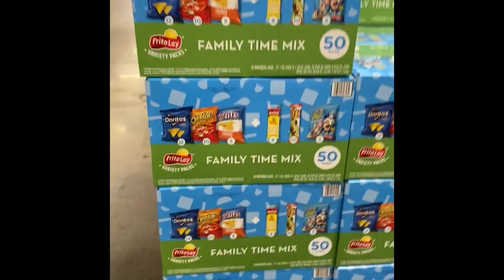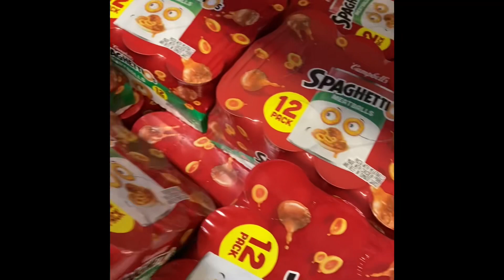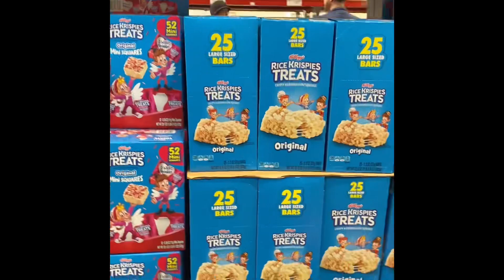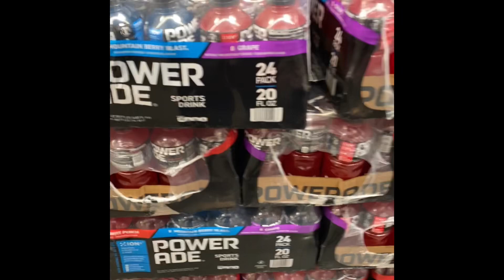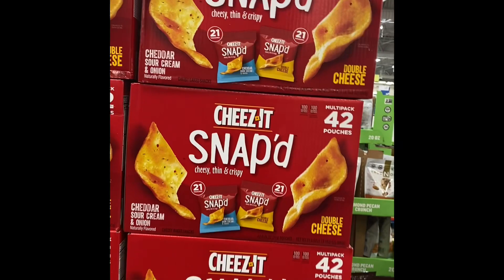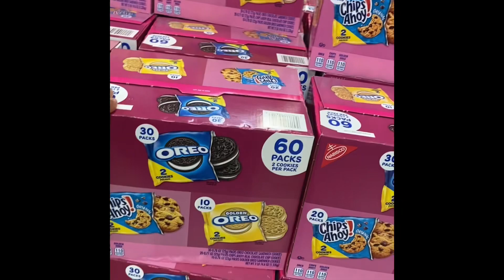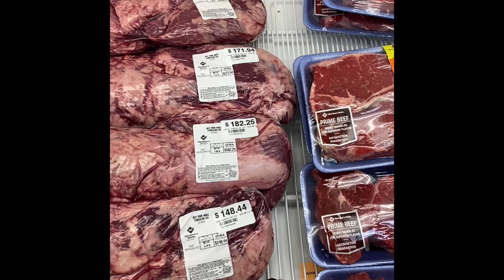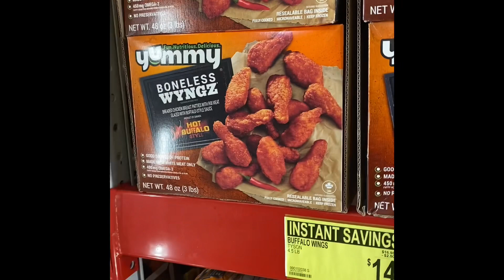Shop With Me At Sam’s Club 2023